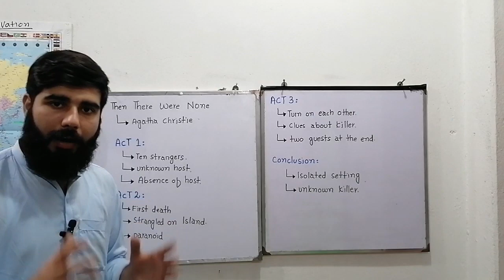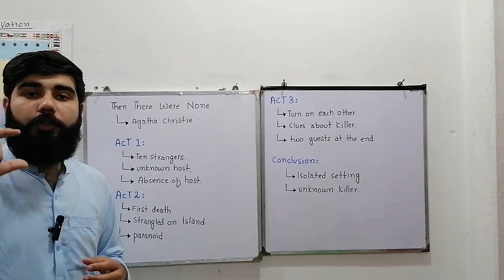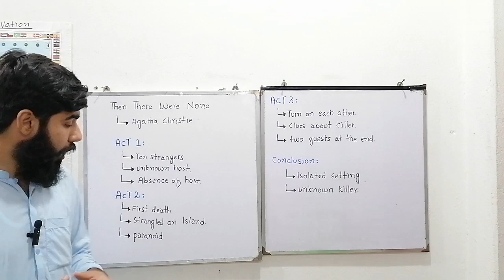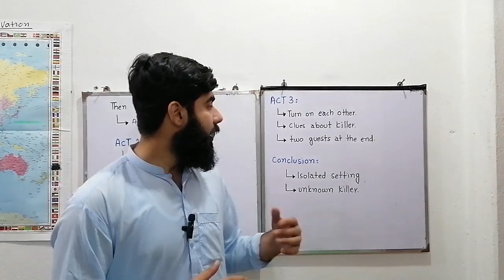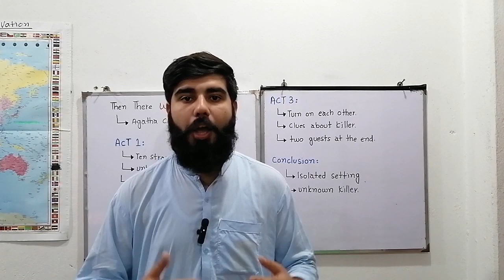And Then There Were None | Lecture 03 | Popular Fiction | Murder Mystery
Title: And Then There Were None by Agatha Christie - Plot Overview and Analysis

Opening shot: A close-up of the cover of "And Then There Were None" by Agatha Christie.

Voiceover: "Welcome to our video on Agatha Christie's 'And Then There Were None', a classic murder mystery that has captivated readers for decades."

Cut to shots of the guests arriving on the island.

Voiceover: "The story begins with ten strangers who are invited to an isolated island off the coast of Devon, England, by an unknown host."

Cut to shots of the guests getting to know each other and exploring the island.

Voiceover: "As they settle in, they start to realize that they have all been brought there under false pretenses."

Cut to shots of the guests discovering the first body and trying to figure out what's going on.

Voiceover: "As the guests start to die under mysterious circumstances, the remaining guests become increasingly paranoid and suspicious of each other."

Cut to shots of the guests trying to identify the killer and stay alive.

Voiceover: "The novel is a masterclass in suspense, as Christie keeps readers guessing until the very end."

Cut to shots of the guests turning on each other and accusing each other of being the killer.

Voiceover: "Through its intricate plot, the novel also explores themes of guilt, justice, and the consequences of one's actions."

Cut to shots of the reveal of the killer's identity and the aftermath.
00:00 - Introduction
00:10 - Brief Intro of writer
00:50 - And then there were none
01:07 - Act 01
02:15 - Act 02
02:48 - Act 03
03:25 - Conclusion

Voiceover: "Overall, 'And Then There Were None' is a must-read for anyone who loves a good mystery, and a testament to Agatha Christie's talent as a writer."

Closing shot: The cover of the book with the words "And Then There Were None" and "Agatha Christie".